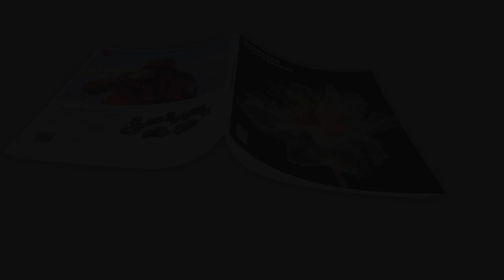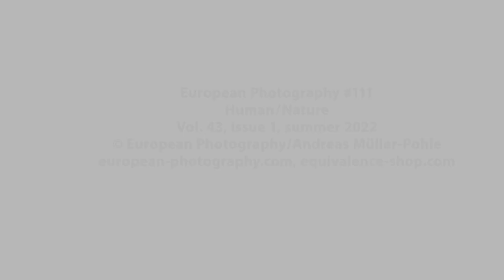European Photography 111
Human/Nature. “In times of greatest hardship, nature is left behind, and art even more so. This issue is about both: nature and art – and what connects them beyond the day.” Introduction by Andreas Müller-Pohle. Portfolios with interviews by Seunggu Kim, David Klammer, Cyril Albrecht, Kathrin Linkersdorff, Thomas Alleman, Michael Najjar, Jan van IJken, Elaine Duigenan, Ilkka Halso, Sage Sohier, and Ulrich Seidl | Human/Nature – A Select Dictionary | Trees That Grow into the Sky, by Marc Alexander | Paths to Nature: Books by Jana Hartmann, Klaus Pichler, Luzia Simons, Rita Leistner, and Terri Weifenbach, reviewed by Christoph Tannert | Editor’s Pick: Koert van Mensvoort: Next Nature Network – No. 111, vol. 43, issue 1, summer 2022. Berlin: European Photography, 2022. 24 x 30 cm, 80 pages. German/English